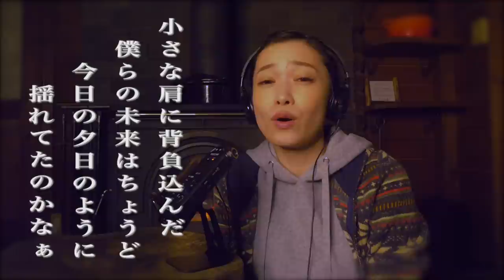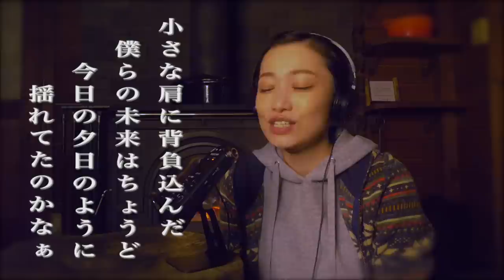【音フェチ×囁き子守唄】眠る前に…オレンジな名曲を…【ASMR】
本日の子守唄は…
SMAPの「オレンジ」を歌ってみました。